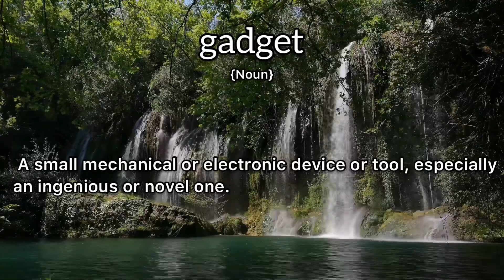Gadget Meaning : Definition of Gadget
- What is the meaning of Gadget
- What is the definition of Gadget
- How to pronounce Gadget